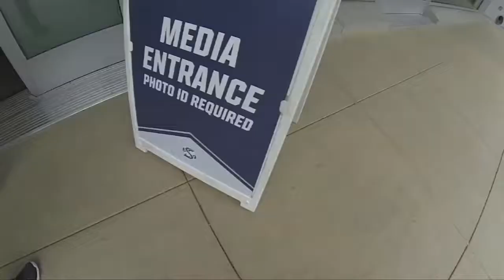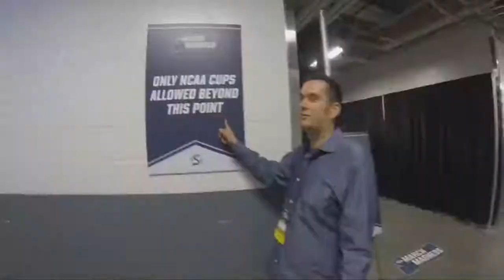March Madness '17 with the Ducks in Sacramento & KC